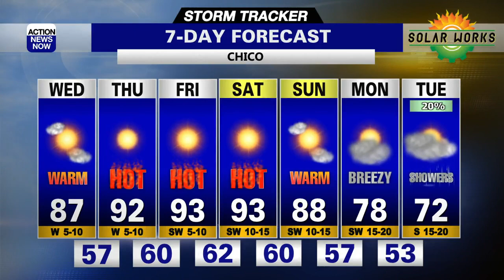Storm Tracker Forecast - Unseasonably Hot Weather Is Coming This Week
The warming trend continued in northern California Tuesday with highs over 10 degrees above average. We have a lot of heat in the short term, but other drastic weather changes in the long term.